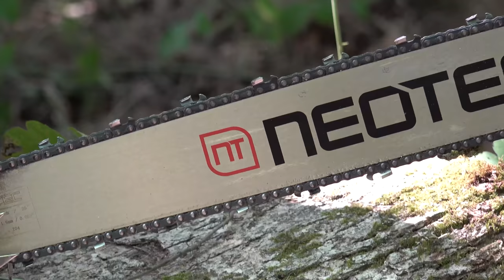Land Clearing with Tractor | Flail Mower Magic | Tree Mulching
We started a new project and needed a few White Oak logs to cut beams out of. We are trying to be smart about the process and take logs only from future building locations. While taking the log, we thought it would be best to clear the area to be able to work more safely. We used the TYM T25 and the Titan Attachments ditch bank flail mower. This flail mower has hammers and has really impressed me. It is called a Flail Mower, but it is most definitely a medium-duty forestry mulcher. Once we clear a safe place to work, we used the new NEOTEC NS892 chainsaw to harvest the tree. The NEOTEC NS892 was way overkill, but dang it; what fun! If you want to see where the logs went, we left a link at the end of this video. @TYM Tractors @Titan Attachments

NEOTEC Chainsaw Info

We own our Mini Rake Grapple and Mini Clip tree shear, but the manufacturer has offered Tony's Tractor Adventure viewers a %5 discount using code "tony5" after seeing our videos.

Send Packages to:
230-B Tyson Ave. #386

Legal Info: Tony and Tanja Lay owned and operated this channel.

As part of any terms with sponsors, Inspired Videography will not make false claims about said products. Any sponsor that asks for a false image will no longer be a sponsor of this channel.